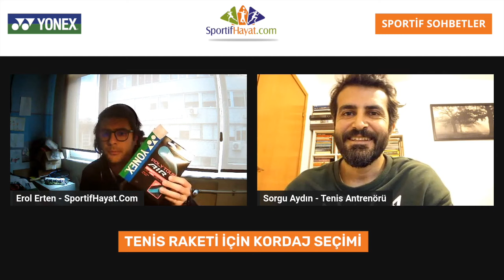Tenis Raketi için Kordaj Seçimi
Tenis raketinin kordajı hakkında bilmeniz gerekenleri antrenör Sorgu Aydın’a sorduk:

Kordaj neden tenis raketinin en önemli parçalarından biridir? Kordaj seçerken nelere dikkat edilmeli? Herkes için uygun bir kordaj var mı, yoksa neden? Kordaj ne sıklıkla değiştirilmeli?

Tenis raketlerinin performansını etkileyen en önemli faktörlerden biri kordajdır. Kordajlar, tenis topunun raketle temas edeceği alanı ve tenis topunun çıkış hızını etkiler. Bu nedenle, doğru kordaj seçimi, tenis oynarken büyük bir fark yaratabilir.

Kordajlar, farklı malzemelerden yapılmaktadır. Sentetik kordajlar, çok dayanıklı olmasına rağmen, oyuncuların topa vuruşunda hissettikleri feedback'i azaltabilirler. Doğal trip kordajlar ise daha iyi hissettirirler, ancak daha kısa ömürlüdürler ve daha fazla bakım gerektirirler. Ayrıca, kordajların kalınlığı da performansı etkileyen bir faktördür. Daha kalın kordajlar, daha fazla dayanıklılık ve kontrol sağlarlar, ancak daha ince kordajlar daha fazla spin ve güç sağlarlar.

Kordaj seçimi, kişisel tercihlere ve oyun tarzına bağlıdır. Bazı oyuncular, kontrolü artırmak için daha kalın kordajlar tercih ederken, diğerleri daha ince kordajlar kullanarak daha fazla güç ve spin elde etmek isterler.

Sonuç olarak, doğru kordaj seçimi, oyuncuların oyunlarını geliştirmelerine ve daha iyi performans göstermelerine yardımcı olabilir. Ancak, hangi kordajın en iyi olduğunu belirlemek için biraz deneme yapmak gerekebilir. Tenis raketinize en uygun kordajı seçmek için, bizlere danışabilirsiniz.